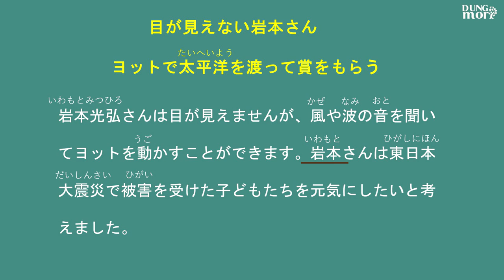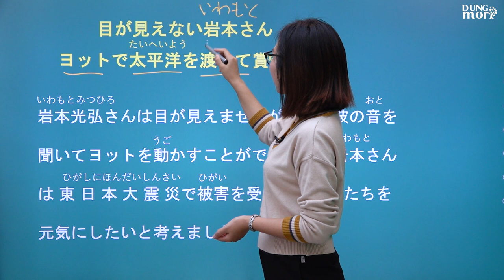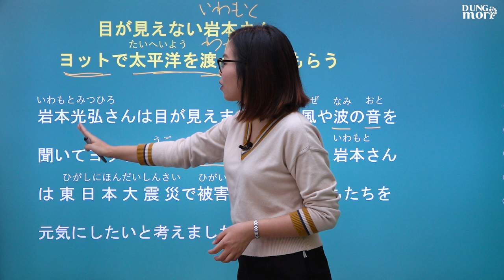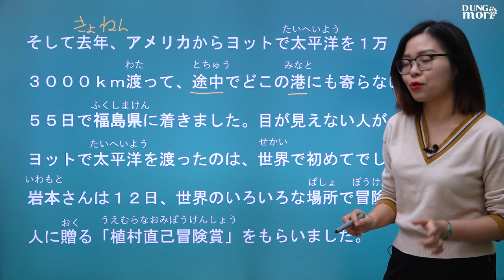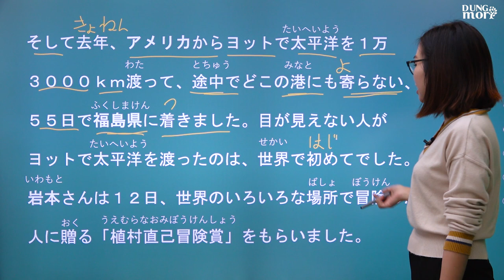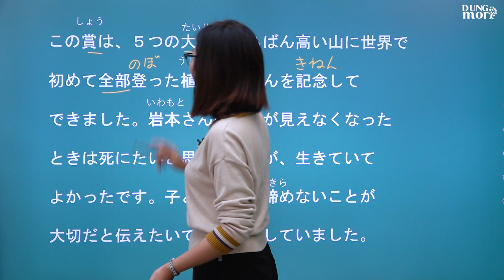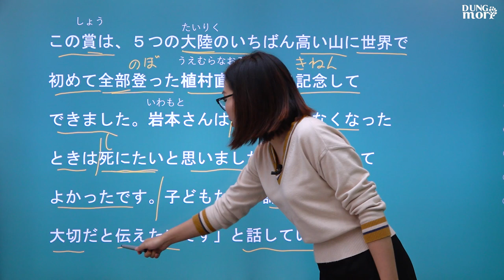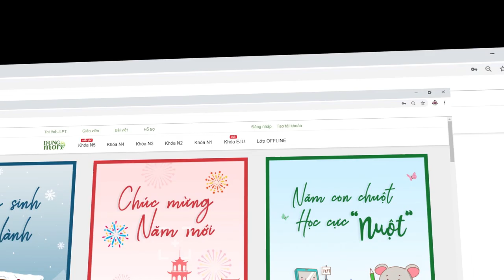Đọc báo Nhật #13: Câu chuyện về nghị lực của anh chàng khiếm thị Iwamoto 【Dungmori#2020#20】